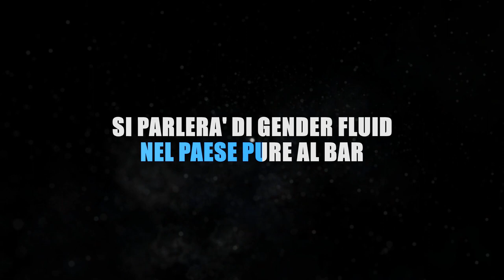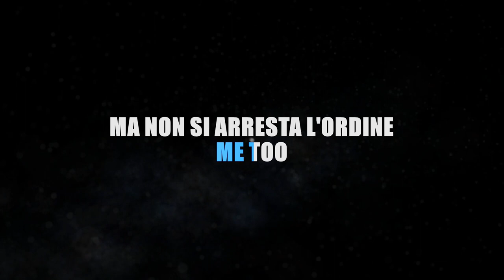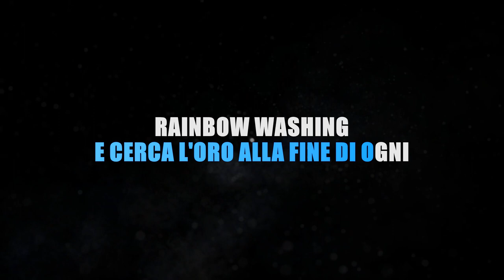PINGUINI TATTICI NUCLEARI - COCA ZERO (KARAOKE STRUMENTALE) [base karaoke italiano]🎤